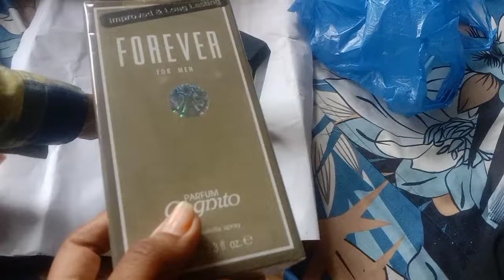Tekia 😋Aj Suba Suba Hi Khana Pka Lia || Shumaila Waseem Vlog